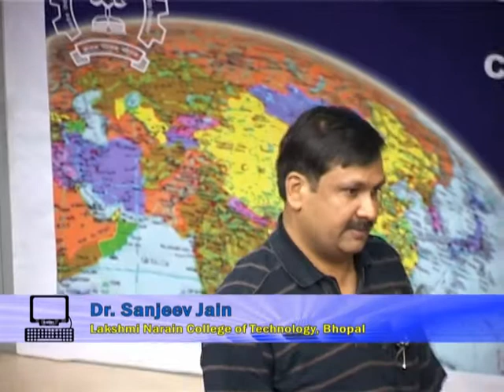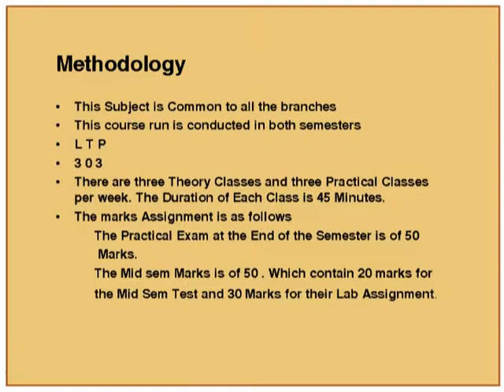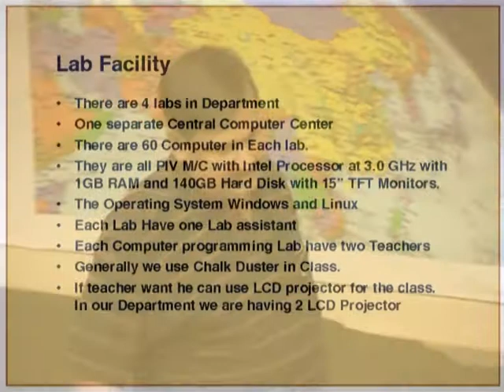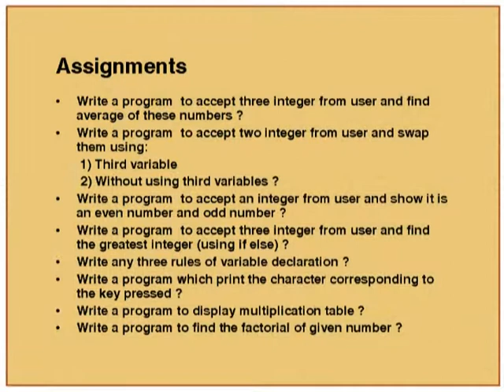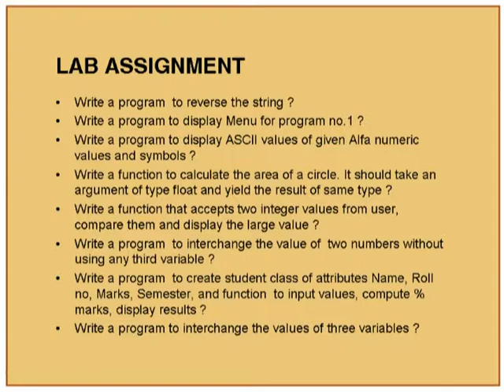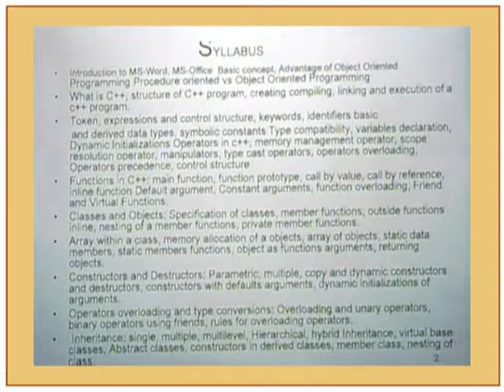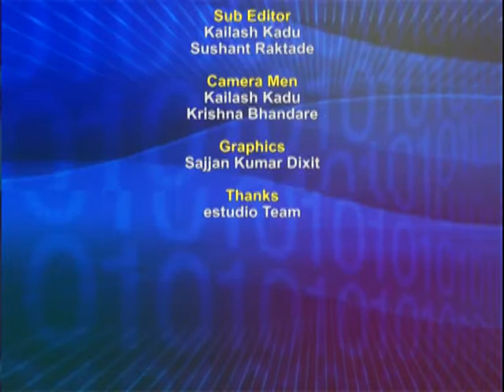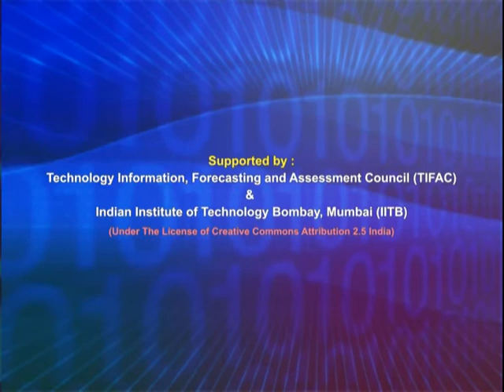ETCP LP15 Introduction to Lakshmi Narain College of Technology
This is 15th Presentation Session of Effective Teaching/Learning of Computer Programming workshop arranged for coordinators. It was delivered by Dr. Sanjeev Jain from IIT Bombay.

In this session he talked about the computer programming course at Lakshmi Narain College of Technology, Bhopal. He explained about course syllabus, teaching schedule, evaluation scheme, lab facility and sample lab assignments of computer programming course.